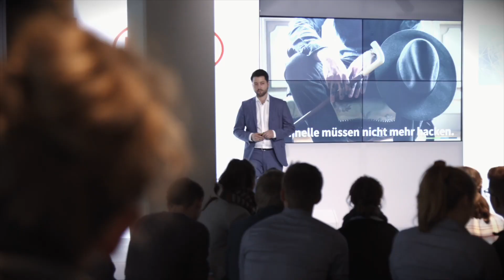Framebuilder Filmproduktion und Contentcreation Reel Winter 2022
Das sind wir: Framebuilder Film und Medien - Deine Agentur für Content- und Filmkreation.
Von Film- und Fernsehproduktion über Content Creation, Livestreaming und Social Media bis hin zu Fotografie.
Wir setzen Euch und Eure Produkte gekonnt in Szene. Und das seit 2005!Hallo! Wir sind Framebuilder. Schön Dich kennenzulernen.

📺 Film- und Fernsehproduktion
🎥 Kamera
✂️ Postproduktion
📷 Fotografie
🔴 Livestreaming
🔌 Event und Präsentationstechnik
🎚️ Tontechnik
⏱️ Zeitraffer Produktion